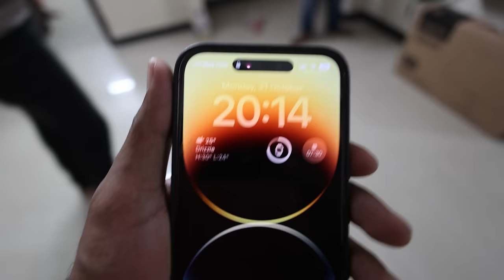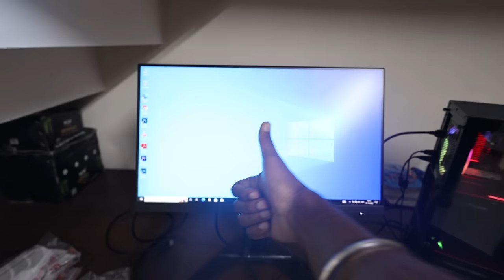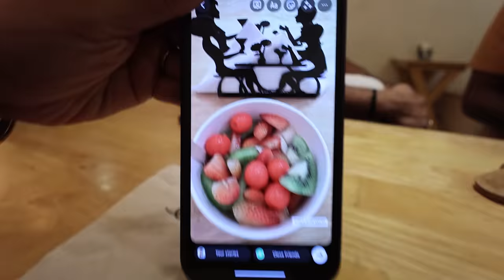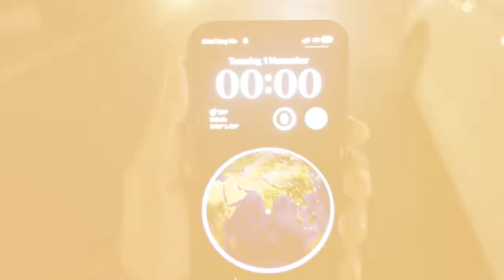അവസാനം ഞാൻ പിടിയിലായി 😌 | DV078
Karthik Surya
Managing Partner
Sumoka International
MP X/13,Chandra Square,Mangalapuram Jn.,
NH-66,Thonnakkal.P.O, Thiruvananthapuram,
Kerala 695317

➤Music Credits
RHYTHOM - Scoot